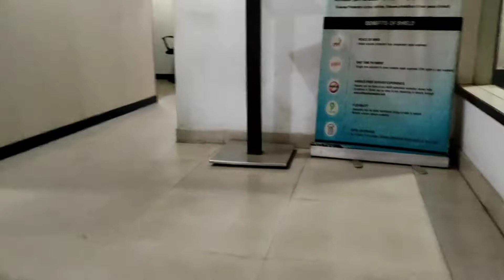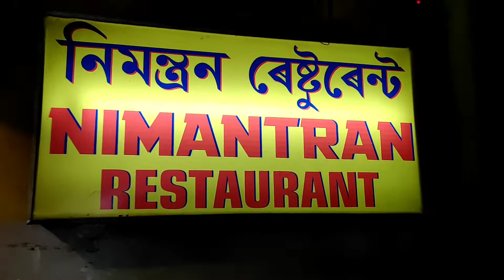A trip to Mahindra dealer, Jorhat on 30th of march'2022.